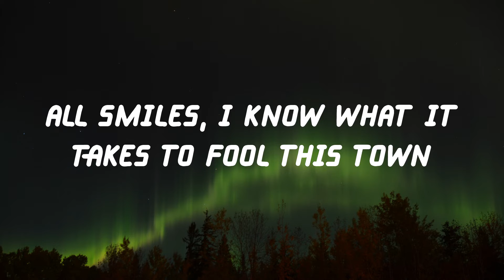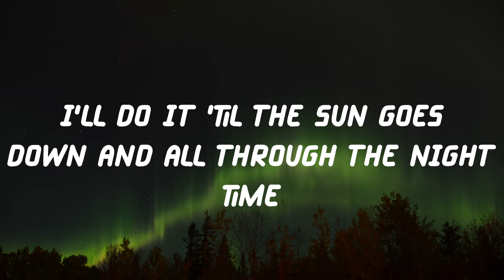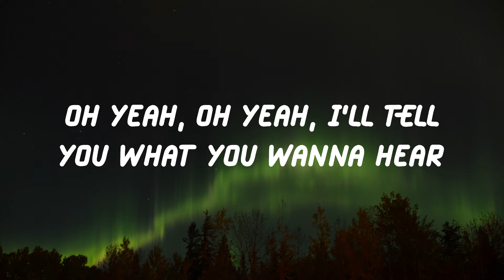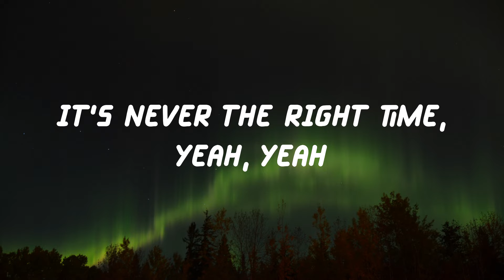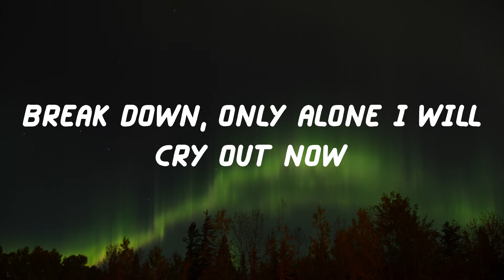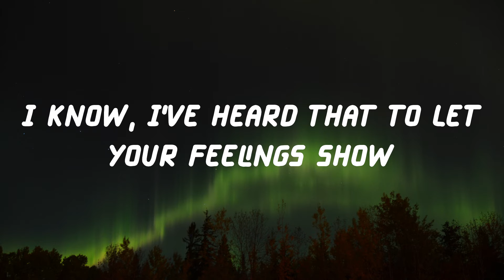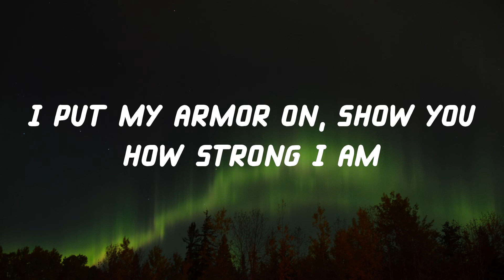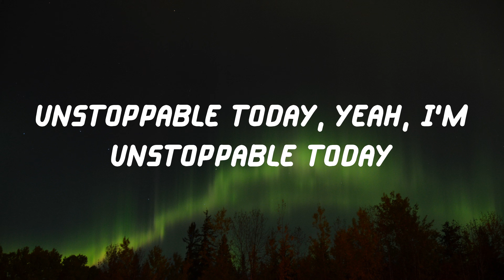Sia - Unstoppable (Lyric Video)